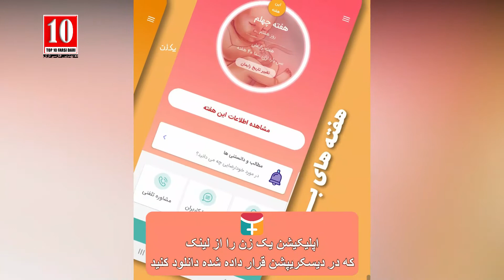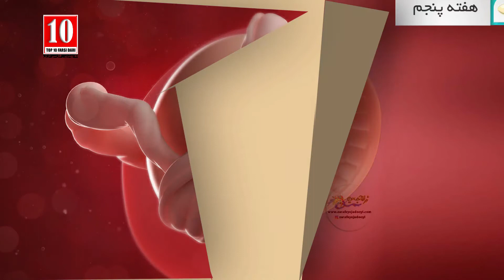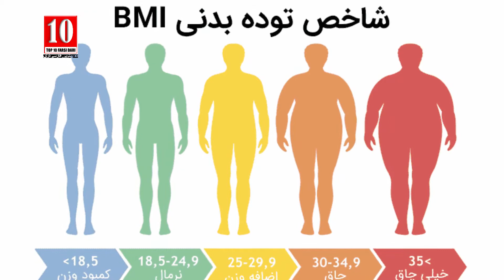هفته پنجم بارداری هفته به هفته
این ویدیو از همین کانال می باشد ما به مرور زمان نام و لوگو کانال خود را تغییر دادیم هیچ ویدیو از کانال کسی دیگر کاپی نیست

با شروع هفته پنج بارداری، یک ماه از بارداری شما گذشت و ماه دوم از بارداری را شروع کردید. 35 هفته شیرین دیگر را باید پشت سر بگذارید و بدن شما در طی این مدت تغییرات شگفت انگیزی خواهد کرد. تا امروز جنین شما فقط توده ای از سلول ها بوده ولی در آغاز این هفته کم کم اعضای بدن کودک شما در حال ساخته شدن است.

من شیرین ساپور کارشناس مامایی هستم و با سی و پنجمین قسمت از هفته‌های بارداری از مجموعه پادکست‌های یک زن در خدمتتونم. تو این مجموعه پادکست می‌خوایم در مورد اتفاقاتی که تو چهل هفته بارداری برای مادر و جنین میفته صحبت کنیم. اینکه تو هر هفته چه تغییرات شگفت‌انگیزی داره برای مادر و جنین میفته و شما بعنوان مادر چه مسائلی رو پیش رو داری، برای حل مشکلاتت باید چه کارهایی رو انجام بدی، کی به پزشکت مراجعه کنی، کی سنوگرافی و آزمایش بدی و هر سنوگرافی و آزمایش برای چی داره انجام میشه. پس با ما همراه باشید

گویندگان:شیرین ساپور